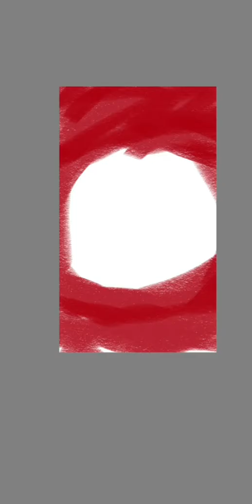Daily Morning Art #4/ Romantic Couple Scenery Drawning with Autodesk Sketchbook Additing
Daily Morning Art Romantic Couple Scenery Drawning with Autodesk Sketchbook Additing

Use by app :  Autodesk Skechbook